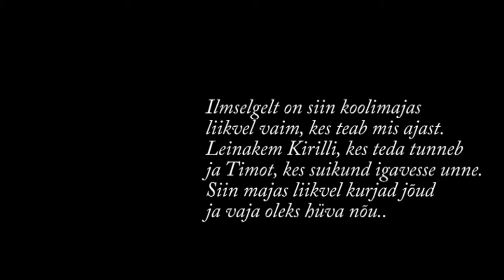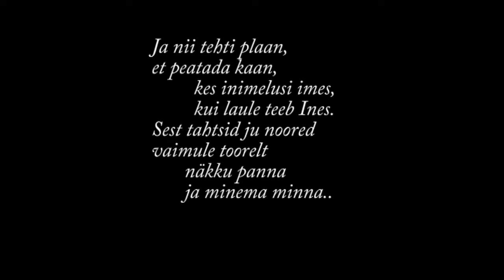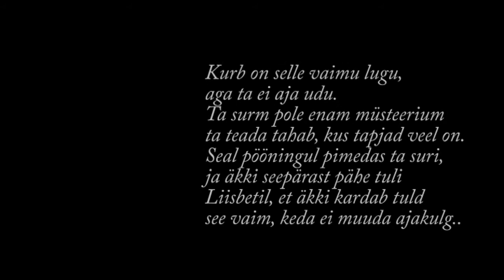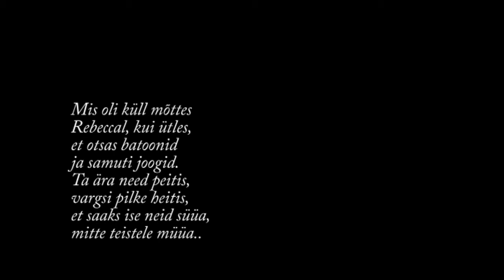Valgus (part 2)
Kasutage subtiitreid :)